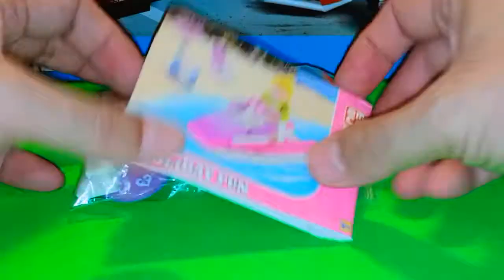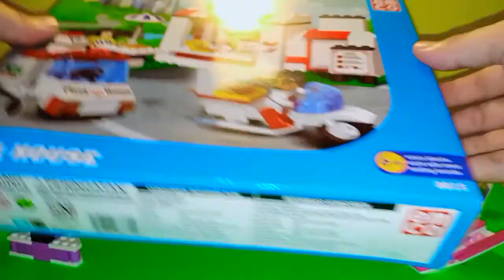Pizza House, Living Room, Holiday Fun Lego Toy